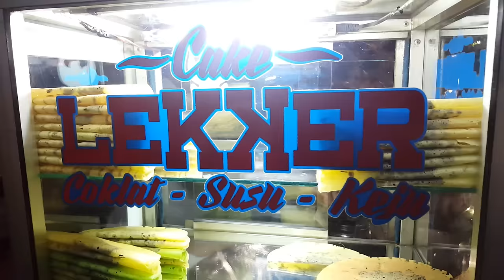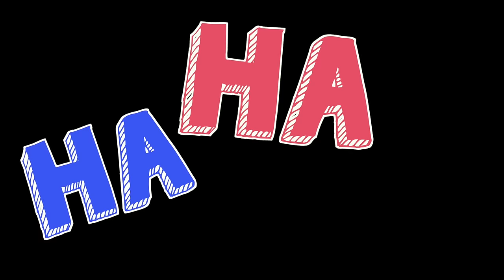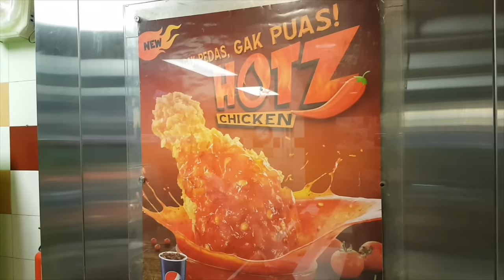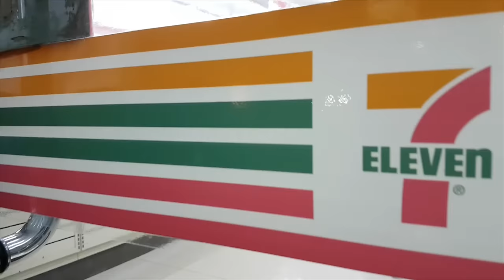MENGGILA DI BLOK M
Selamat datang di salah satu tempat tongkrongan aku hahaha
Yang belom pernah nyobain gultik Blok M, buruan ajak temen buat kulineran disana.

Tempat ini udah dari jaman dulu, dari orang tua aku sering kencan makan disitu!! Kebayang dong, sampai sekarang gultiknya masih tetap eksis! Itu tandanya emang rasanya gak bohong alias ENAK!

NCS